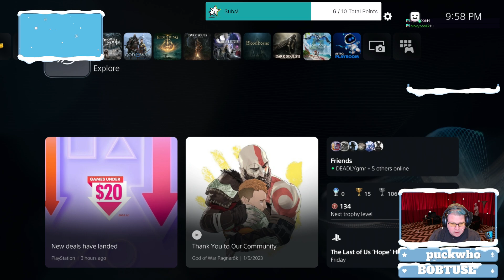Wednesday! | Let's Save Yuria The Witch! | Therapist Plays DemonsSouls ! | Mental Health Matters